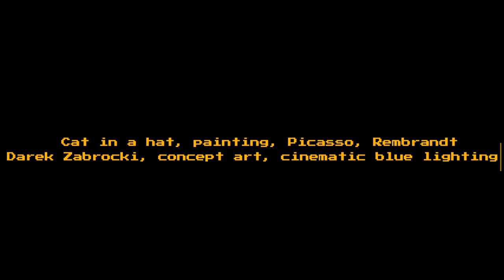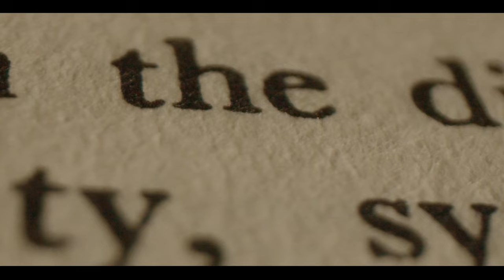Don't make these 7 mistakes in Stable diffusion.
Top 7 mistakes people make in Stable diffusion. Check out the bonus content! Which joke did you like best?

CHAPTERS
0:00 Introduction
0:32 Mistake 1 - Prompting
1:28 Mistake 2 - Denoising strength
2:20 Mistake 3 - Time
3:12 Mistake 4 - Copying settings
3:46 Mistake 5 - Not copying settings
4:16 Mistake 6 - Messing with the resolution
5:15 Mistake 7 - Restore faces
5:48 Bonus
7:12 Closing words & final joke
7:44 Discord community